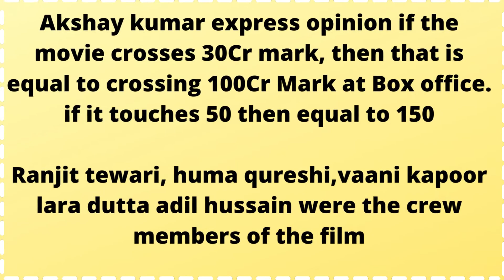BellBotton Box Office Day|Akshay Kumar|Lara Dutta|Ranjit Tewari|Unlock srinivasan|Bollywood movie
The images and Article published do not belong to me, it belongs to the original owner, I take privilege in publishing in my YouTube Channel, it can reach some many people on social media platforms.